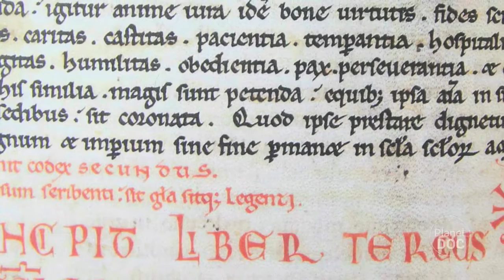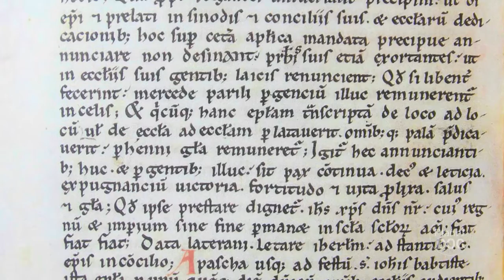Camino de Santiago. La Catedral (Documental Parte 5)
El Camino de Santiago es una mezcla de aventura turístico-deportiva y sentimiento religioso que hacen de todo aquel que lo realiza, una experiencia inolvidable. Este documental muestra toda su historia desde sus orígenes hasta nuestros días.
▶ Documental "Camino de Santiago. El Templo de las Estrellas"

Todo empezó con el descubrimiento de sepulcro del Apóstol Santiago en el primer tercio del siglo IX. Esto impulsó a muchos cristianos a peregrinar hasta Compostela, realizando una ruta que hoy conocemos como el camino de santiago. Para ello era necesaria la construcción de una iglesia que permitiera, por un lado guardar la sagrada tumba del santo, por otro custodiar y honrar sus reliquias y la de sus discípulos Teodoro y Atanasio, y por último acoger una gran cantidad de peregrinos llegados de los reinos peninsulares y del resto de Europa . Sus Artífices pretendían convertir Compostela en un lugar de referencia en lo religioso y en lo artístico, como Roma o Jerusalén.
Fueron los comienzos de una historia fascinante, una fabulosa epopeya llevada a cabo durante siglos, por miles de personas unidas por la devoción a la figura del Apóstol Santiago, en un apartado rincón del Finisterre. Le llamaban Compostela: el campo de las estrellas.
La Catedral de Santiago es el resultado de numerosos cambios, proyectos, obras, remodelaciones, en fin, una dilatada y apasionante creación arquitectónica y artística desarrollada a través de los siglos y de la que hoy podemos disfrutar.

La Catedral: Quinta parte del documental “Camino de Santiago. El Templo de las estrellas”.

Aunque cada vez eran más los peregrinos que acudían a venerar las reliquias de Santiago,
tanto la diócesis compostelana, como  la creencia y práctica jacobea necesitaban nuevos impulsos.
Con el propósito de afianzar sus pretensiones como sede apostólica el papa Calixto II,
en 1120,  elevó a Diego Gelmírez, al rango de arzobispo, obteniendo así la dignidad metropolitana de la iglesia de Santiago a costa de la de Mérida. Posteriormente impulso la redacción de unos textos
para difundir y consolidar los fundamentos de la tradición jacobea. Y así nació el Códice Calixtino, cuyo manuscrito original,  se conserva en la Catedral de Santiago.

Diego Gelmírez había cumplido todos sus objetivos: la construcción de la catedral iba por buen camino
y era un referente del arte románico europeo.
Su diócesis tenía la dignidad metropolitana y Santiago, gracias a sus nuevas construcciones y al fomento de la cultura, se mostraba como una ciudad abierta y prospera.
La finalización de la catedral se dilataba debido a la falta de recursos y a su enorme complejidad. Comenzaba el año 1168, habían pasado treinta años de la muerte de Gelmírez y el rey Fernando II
al ver la obra estancada encarga al Maestro Mateo la conclusión de la catedral.

Una de las mayores dificultades que debían salvar los constructores era el desnivel que presentaba el  terreno entre la cabecera y el extremo occidental. Para solucionar el problema  Mateo decide construir una cripta que nivele el terreno y sirva de soporte a la estructura de un nuevo e innovador pórtico
que introducirá en el templo el nuevo estilo gótico. El Pórtico de la Gloria es una de las obras más bellas de la catedral de Santiago. Constituye el atrio de la catedral y se estructura en tres vanos
que coinciden con las naves de la iglesia. Está presidido por la estatua sedente del apóstol Santiago, que desde el parteluz, o columna del arco central, acoge a los peregrinos.
Una vez que el maestro Mateo hubo rematado la fachada occidental y construido el majestuoso coro pétreo, que hoy podemos ver en el Museo Catedral, quedaron concluidas las obras.
Y  por fin el 21 de abril de 1211, el arzobispo Pedro Muñiz en presencia del rey Alfonso IX, consagró la catedral románica de Santiago.